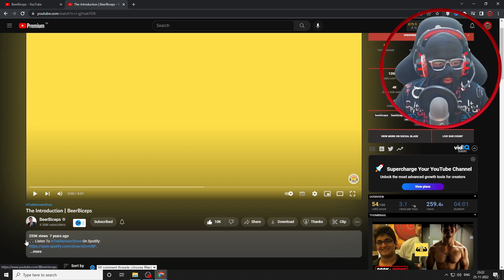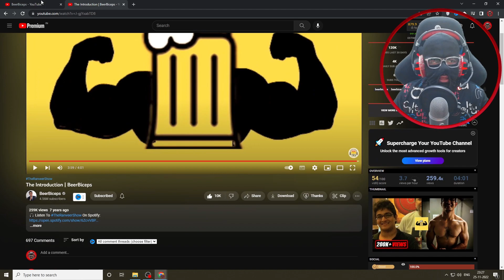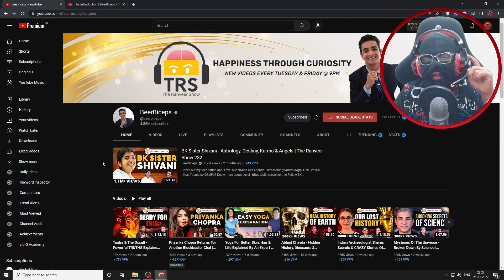Beerbiceps First Video On Youtube | Ranveer Allahbadia First Video | DaakuDaddy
In This Video, I will be reacting to Beerbiceps First Video On Youtube | Ranveer Allahbadia First Video | DaakuDaddy

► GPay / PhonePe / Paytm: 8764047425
► UPI ID:  dakkudaddygaming@kotak

😍DaakuDaddy PC Specs😍
►Mouse: Logitech G402 Gaming Mouse
►Mousepad: Skaters Desk Pad →
►Keyboard: HP K500F Backlit Keyboard →
►Webcam: Logitech C930e Webcam
►Microphone: Blue Yeti →
►Monitor 1: MSI Optix 27inch
►Monitor 2 :MSI Pro 24inch
►Case: NZXT 510 Elite(White) →
►Headphones Zoook Bravo
►Processor: Ryzen 7 3800x →
►RAM: Corsair Vengeance RGB Pro(16gb*2)
►Graphics Card: ZOTAC RTX 2060 super(8gb) →
►Speakers: BLAUPUNKT soundbar with woofer →
►Motherboard: ASUS ROG Strix B550F Gaming
►SSD: Samsung 970 EVO Plus 500GB
►HDD: Seagate Barracuda 2TB →
►Chair: Green Soul® Beast Series
►Power Supply: Corsair CX650M
►UPS: APC 660W →

💻LAPTOP: Mackbook AIR 2017
📱MOBILE: One Plus Nord CE2 5G
🎧HEADSET: Sony WH-1000XM4

Hello Folks,
I am DaakuDaddy. I am a Gaming Content Creator by Passion and an Engineer by Profession. I wear a mask and play games. Bas bolne ka Daaku hoon mai :p . I will give my best to make you guys laugh.